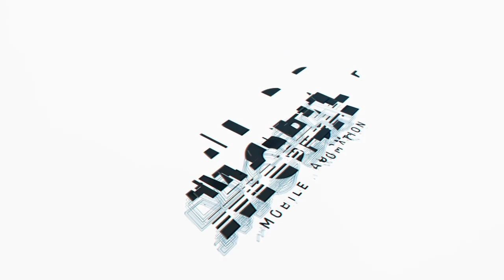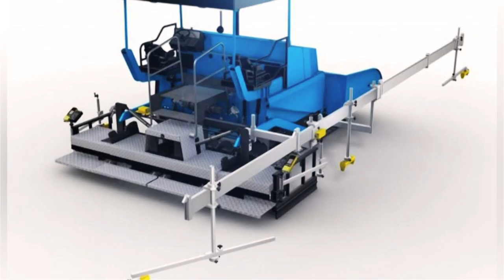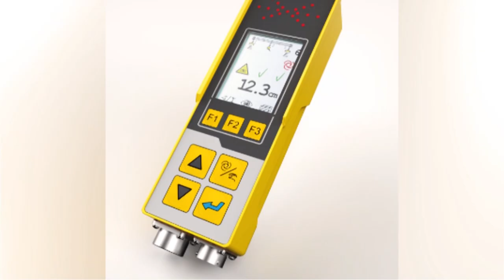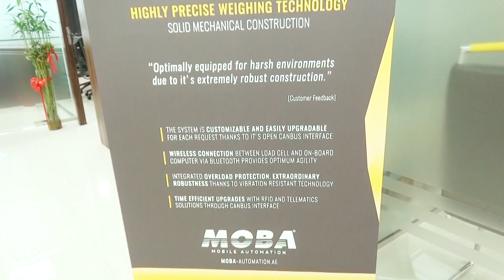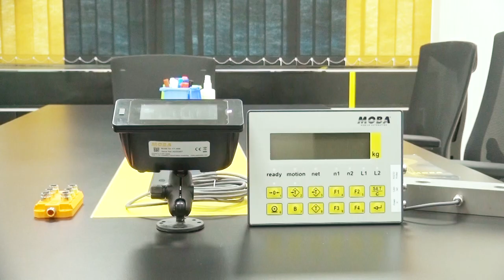Mr Shailendra Dubey Managing Director of MOBA Mobile Automation UAE